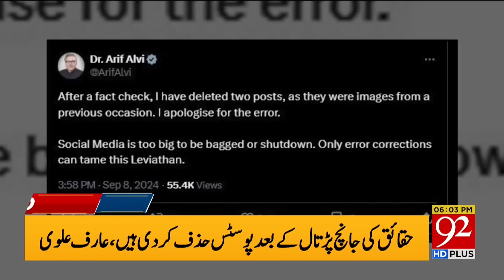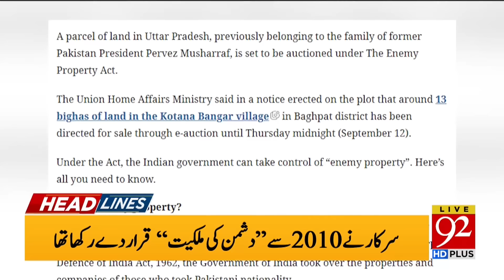PTI Jalsa again Cancelled? | DC Islamabad In Action | Headlines 06 PM | 92NewsHD